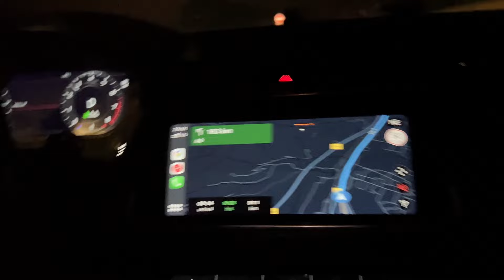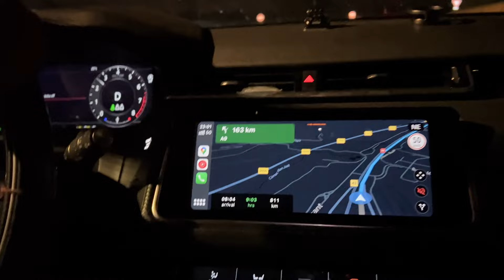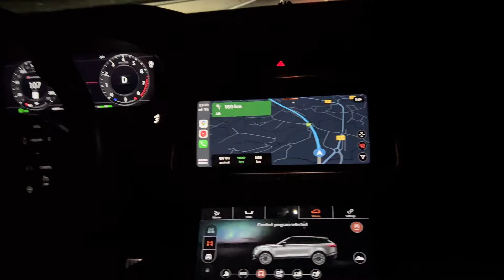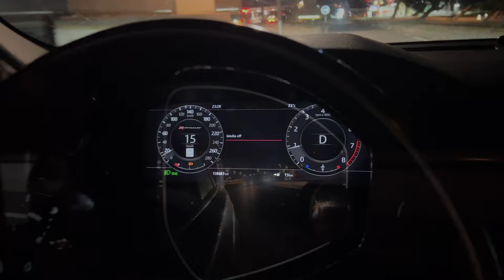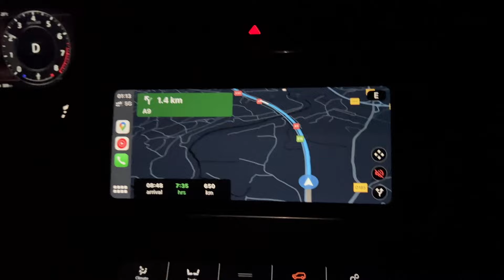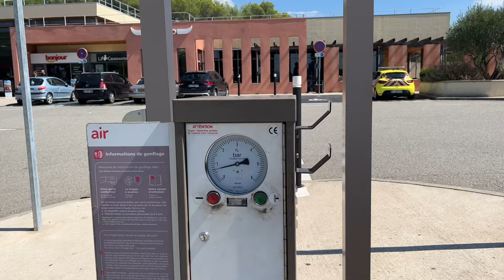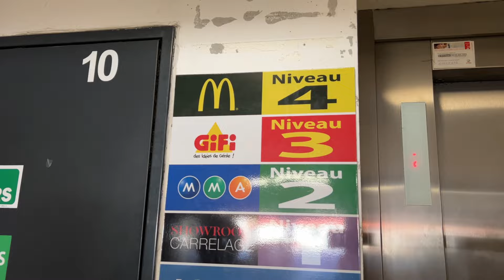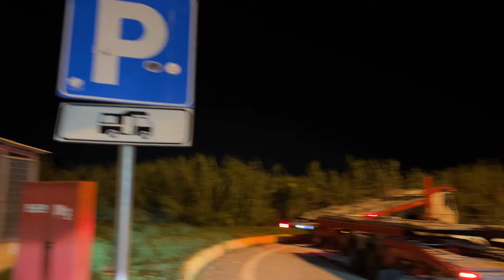Rahul Bhai ki Puncture Shop | Ep 61 | Canada To India Road Trip.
Embark on an extraordinary cross-continental odyssey with 'Rooh Se Raahi,' the YouTube channel that chronicles our thrilling expedition from Canada to India in the luxurious Range Rover Velar. In this captivating Episode 61, our journey continues as we press on through the night, making our way closer to our ultimate destination, India.

This episode is a rollercoaster of experiences. Picture this: We find ourselves in Nice, France, shrouded in darkness, only to be met with an unexpected setback – a trailer puncture! To make matters worse, our trusty inflator decides to call it quits. But adversity only fuels our determination.

As dawn breaks, we pick up the pieces and set out once more. The challenges of the night fade into the rearview mirror as we embark on the next chapter of our adventure. After ten hours of relentless driving, each moment a testament to our unwavering resolve, we finally reach the iconic city of Pisa, Italy.

Join us on this epic voyage as we traverse continents, navigate obstacles, and uncover the beauty of the world on four wheels. 'Rooh Se Raahi' Episode 61 encapsulates the essence of our journey - a blend of perseverance, exploration, and the joy of discovery. Get ready to be transported into a world where the road is our canvas, and every destination is a milestone in our epic road trip saga.